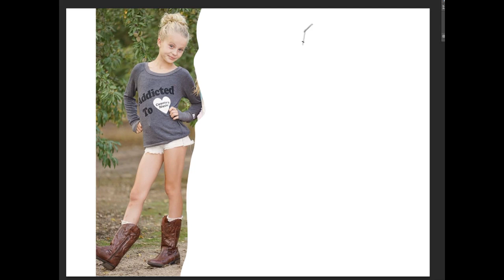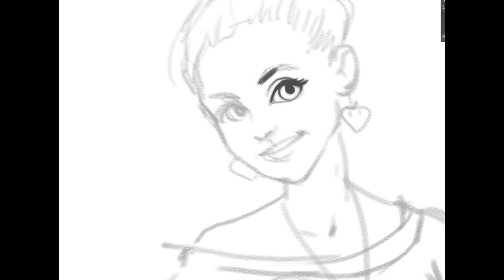Drawing girl in photoshop. Sketch and lines. Part 1